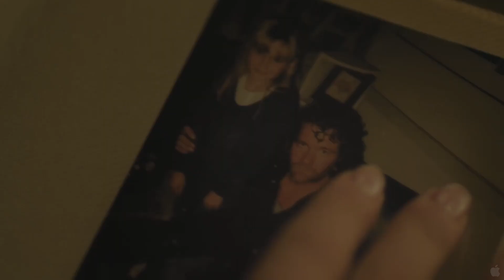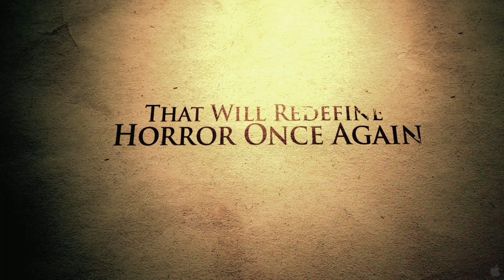Lovely Molly (2011)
Newlywed Molly moves into her deceased father's house in the countryside, where painful memories soon begin to haunt her.